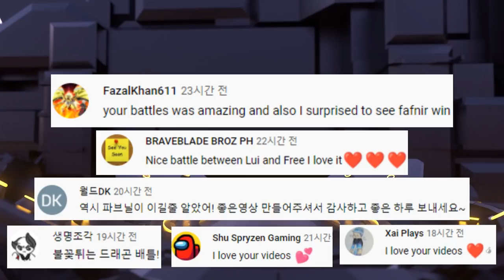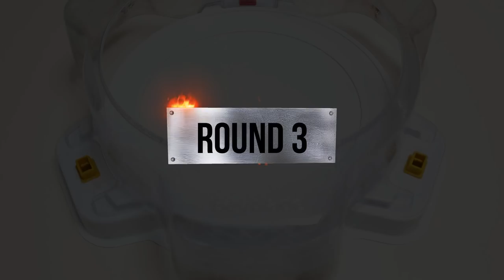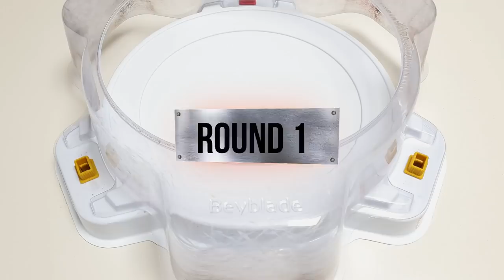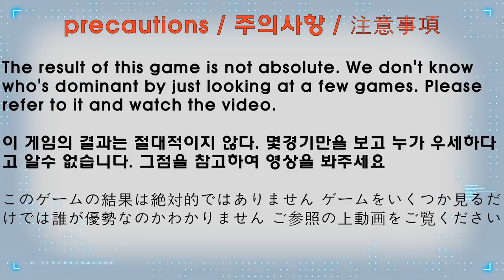【ALL Achilles VS ALL Fafnir】 Relay Battle Beyblade Burst DB 베이블레이드 버스트 DB ALL 아킬레스 VS ALL 파브닐 릴레이